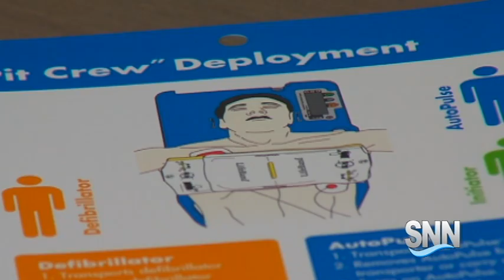SNN: Manatee County EMS Testing New Life-Saving Technology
SNN: Manatee County Testing New Life-Saving Technology